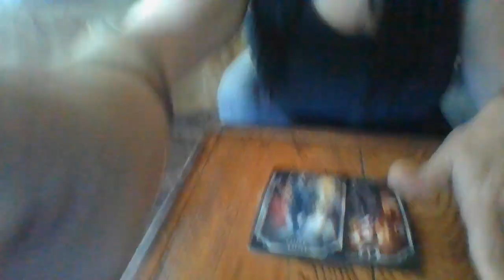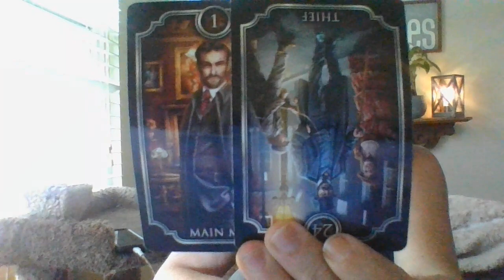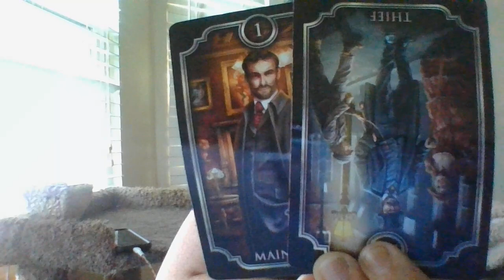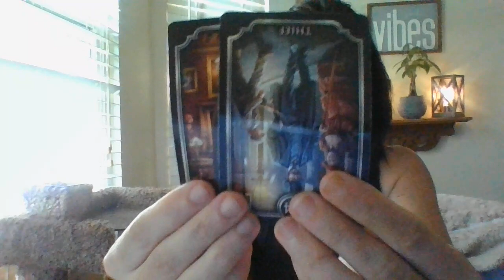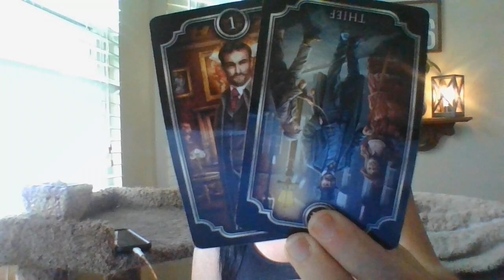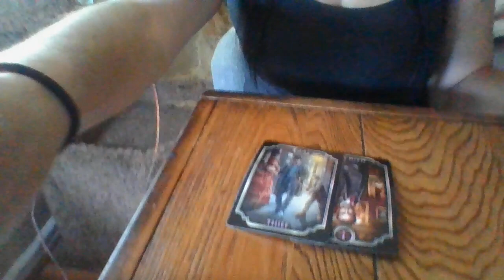JULY 22- LOW-VIBING ARIES THIEVES ABOUT TOBE EXPOSED...BYSOMEONETHEYWOULDHAVENEVEREXPECTED!ADVOCACY!